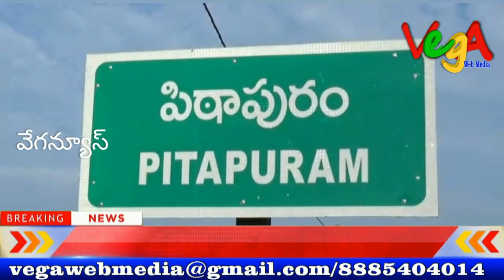పిఠాపురంలో ప్రముఖ పుణ్యక్షేత్రాలను దర్శించుకున్న కాకినాడ ,మచిలీపట్నం MP లు